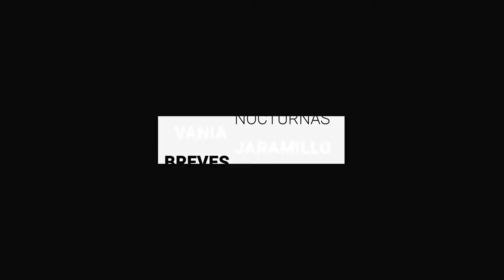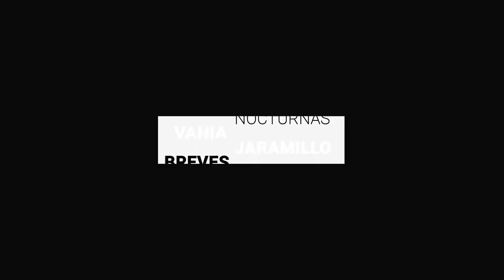Estado no cambiará a Semáforo Verde hasta lograr inmunidad | BrevesDeLaZona📰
Mira aquí LoÚltimo en Guanajuato
- Estado no cambiará a Semáforo Verde hasta lograr inmunidad de COVID-19: Gobernador.
- Las Abejas de León se unen al Betis de España y presentan sus nuevos uniformes ecológicos.
- Gobernador compromete seguimiento ante asesinato de buscador Javier Barajas.